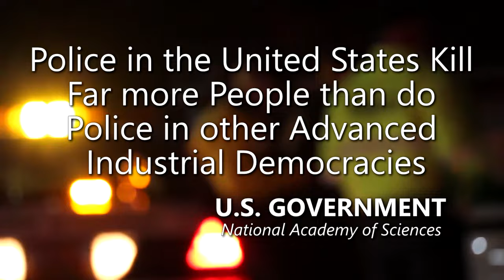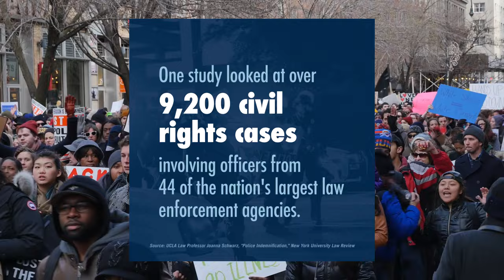Police Chief Charged and Sentenced for Serious Crimes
- 100% VOLUNTARY COMMUNITY SERVICE. However, if your budget allows, Please support AUDITORS - Daily, they confront CORRUPT AND DEADLY COWARD COPS using their Humble Camera to PROTECT ALL CITIZENS. Long live a Republic of Free Americans with Transparency, Liberty and Justice for All.
GREENBRIER TENNESSEE: (Smokey Barn News) – Last week Greenbrier Police received a call from the Child Advocacy Center for Robertson County and DCS in reference to an alleged child sexual assault involving a former Greenbrier Police Department employee.

Kevin Richards, 49, of Greenbrier, will be facing charges of alleged Aggravated Sexual Battery and Rape of a Child. Richards is the former Assistant Greenbrier Police Chief under Chief K.D. Smith. Richards left the position last September.

Richards, who now works for the state, according to Greenbrier Police Chief K.D Smith, turned himself into the Robertson County detention facility in Springfield around 8:30 AM this morning and was released on $100,000 bond. Thu 12:20

Amnesty International